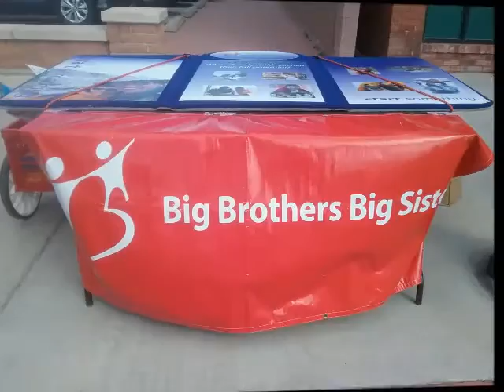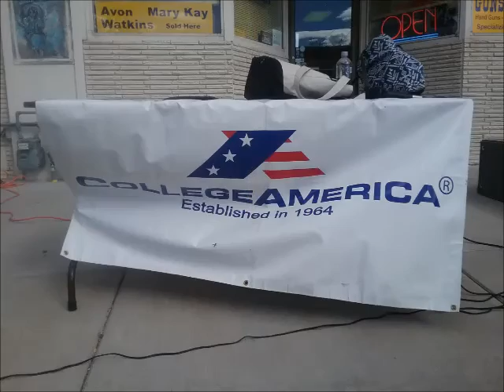Cheyenne Big Brothers Big Sisters - The Cheyenne Great Bed Race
It was great to be a apart of the 1st Annual Cheyenne Great Bed Race. Watch how fun it can be to raised money, for a great cause, in Cheyenne.

[Video Description]